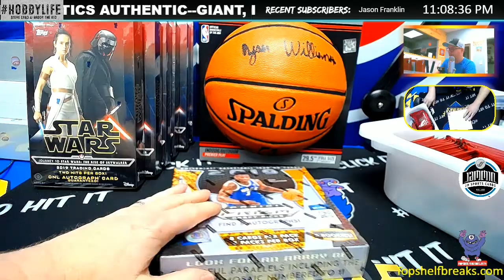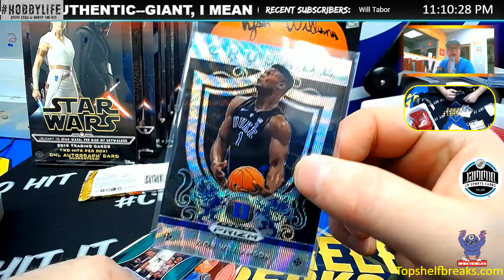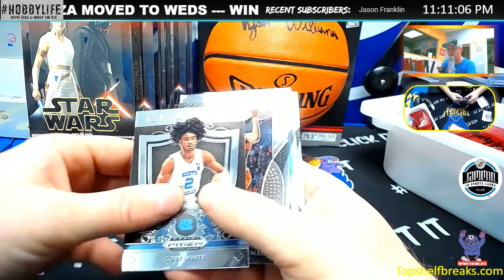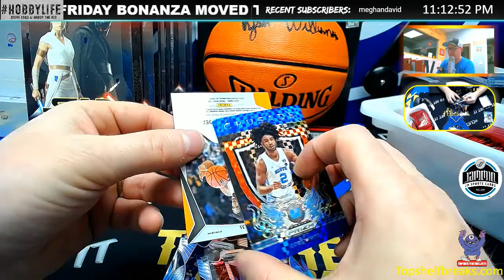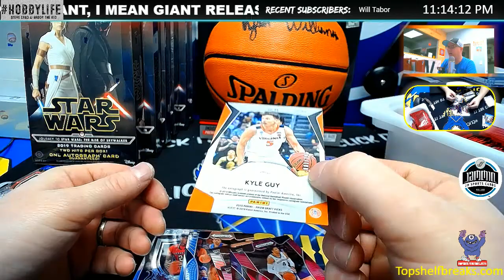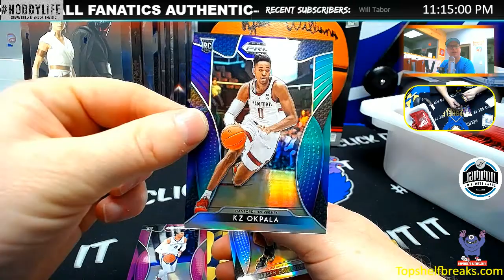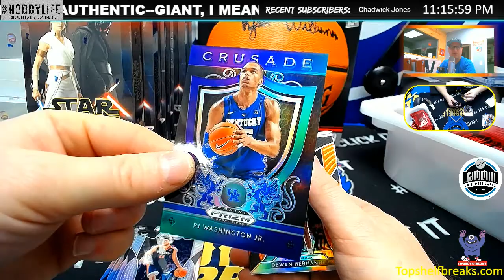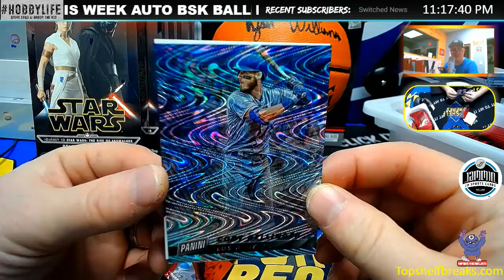prizm collegiate personal